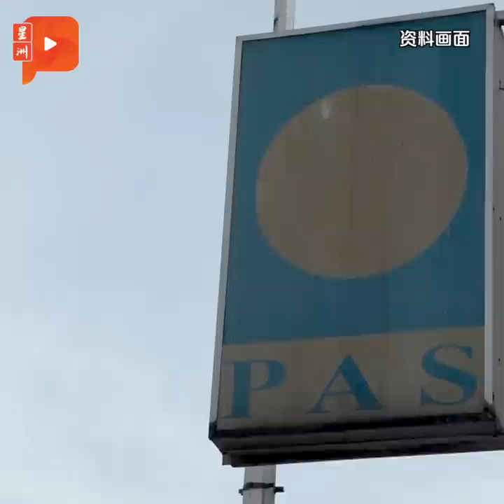“沙努西就像伊党战狼” 评论员：言论出格也得看政绩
国内各政党即将迎战州选举，各政党领袖准备各自的成绩单了吗？时事评论员蓝中华向《百格》强调，要成功拉拢选民，成绩单才是重要关键。